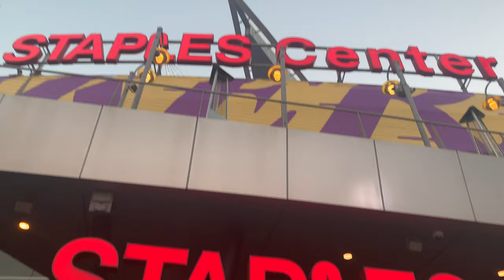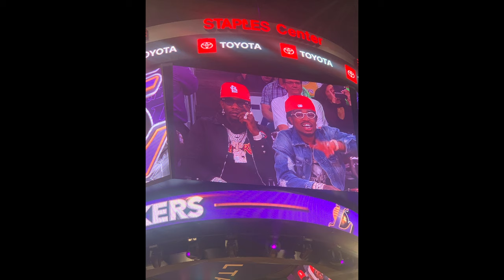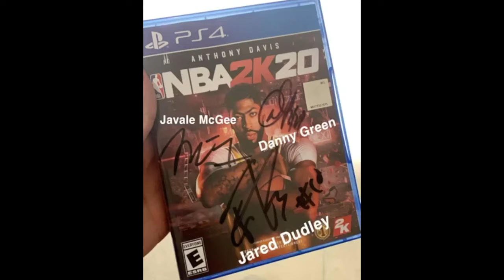Lakers vs. Hawks | 11.17.19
A little montage I put together from when I went to a Lakers game.
Seat: Baseline 117 Row H Seats 3 | Filmed on iPhone XS

Song:
"Freedom" by Yung Kartz